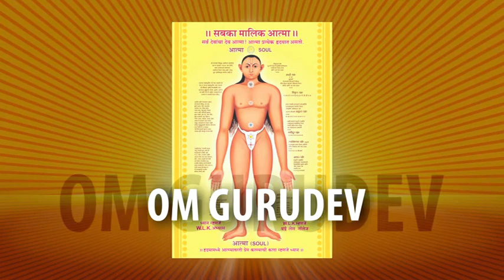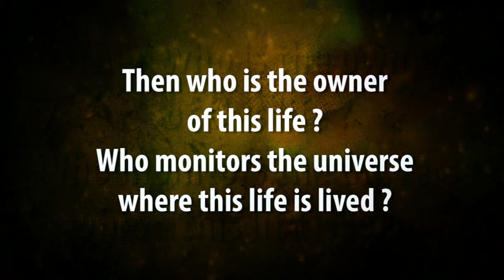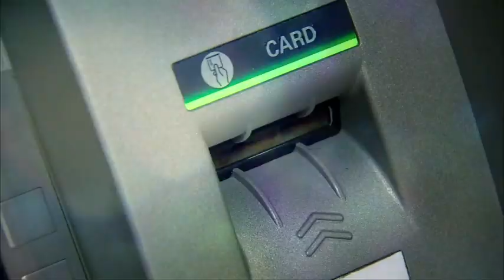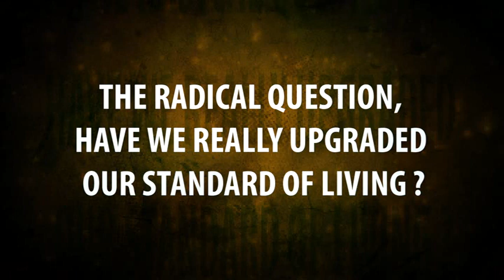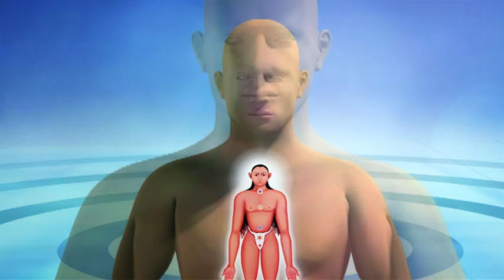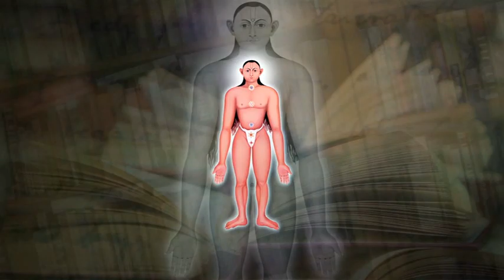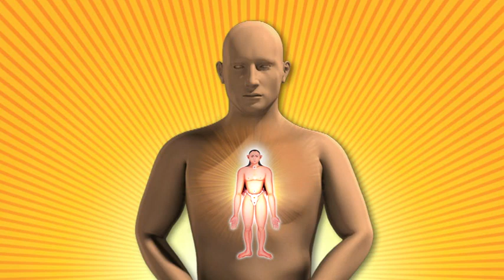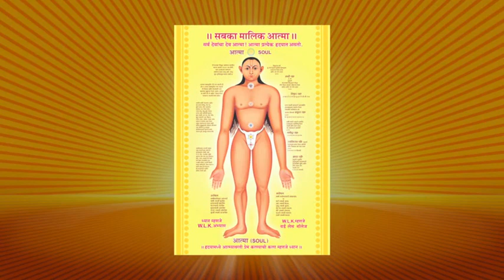Sabka Malik Atma Video (English)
Vishwatmak Jangli Maharaj Ashram Trust, Shahapur
Atma Malik Dhyanpeeth, Shahapur